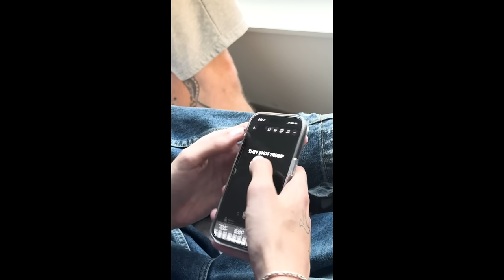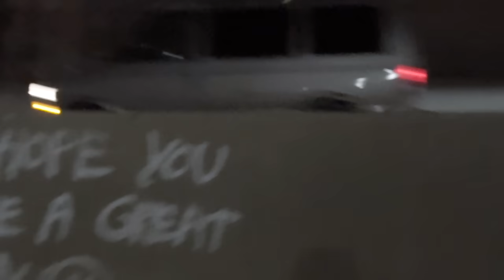glaive - Freudian (Official Video)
Director: Tommy Pointer
Editor: Ayodeji
Color: @8mmreels